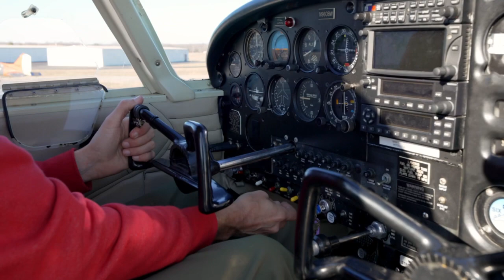Cherokee 140 Take off and Landing / Intro for flight training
Piper Cherokee 140 take off and landing / short video / more to come!